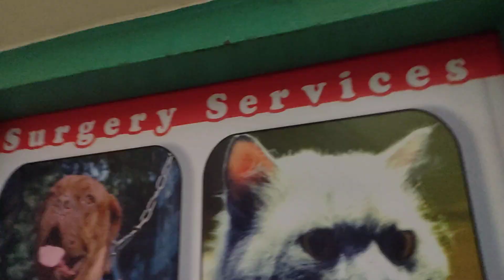Dr. Sagir's Pet Clinic ( ডাঃ সাগীর'স পেট ক্লিনিক), ঢাকা II Dr. Sagir's Pet Clinic 01912251312